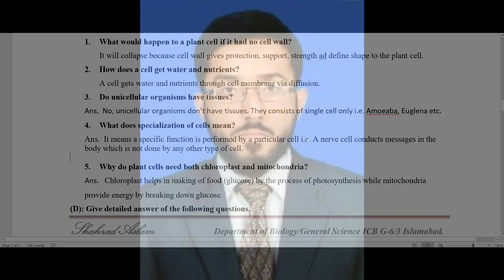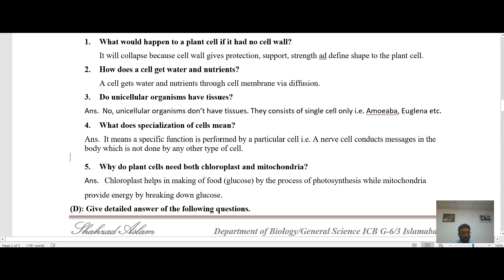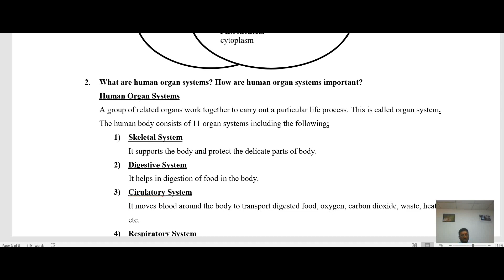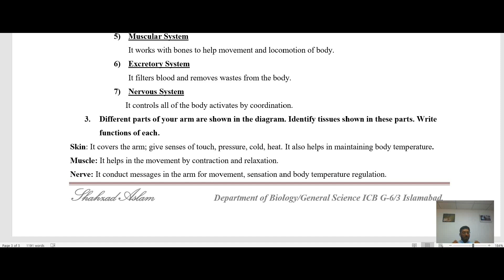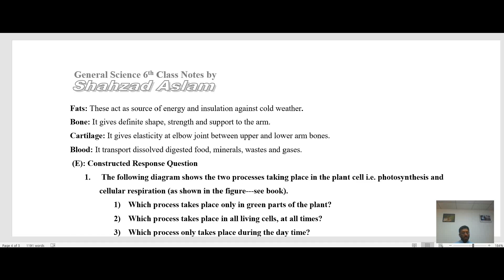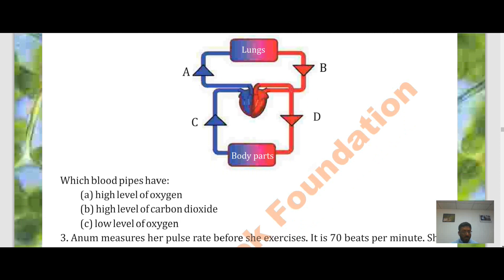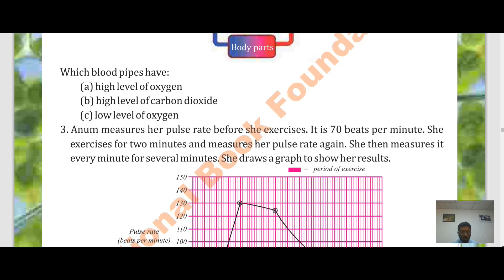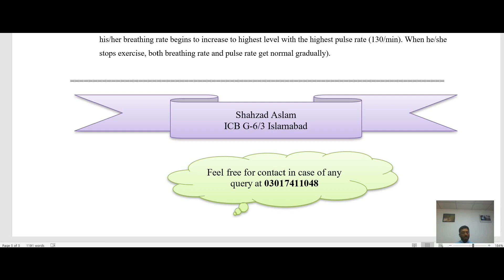General Science 6, Unit 2, Lecture#5